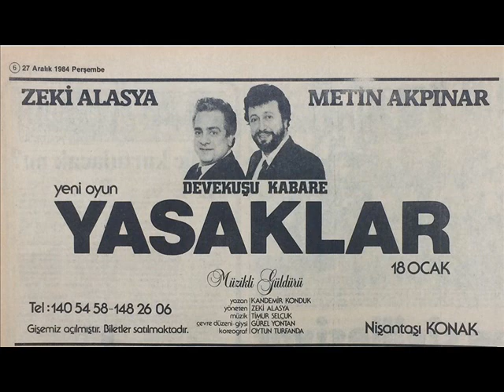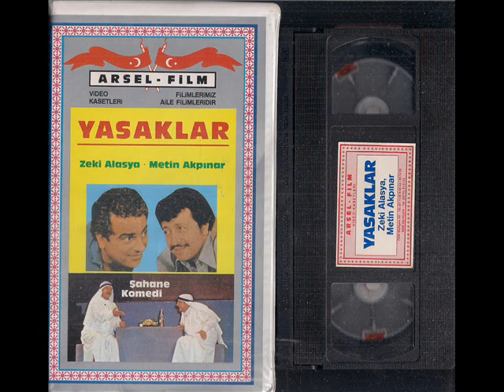Devekuşu Kabare - Yasaklar - Yasak Ne? + Instrumental - (Zeki Alasya & Metin Akpınar )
Yasaklar,Yasak Ne?,Devekuşu Kabare,Devekusu kabare,Zeki Alasya,Metin Akpınar,ali yalaz,selim naşit özcan,nezih tuncay,cihat tamer,yonca evcimik,selma sonat,funda oskay,tunç özdil,mustafa uzunyılmaz,suat sungur,özdemir çiftçioğlu,kandemir konduk,